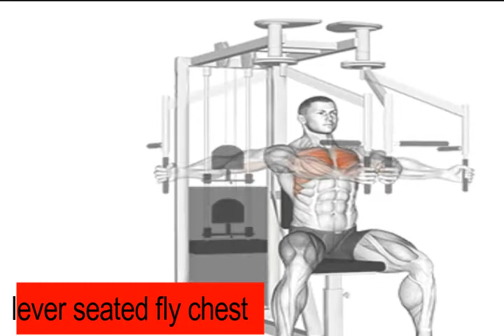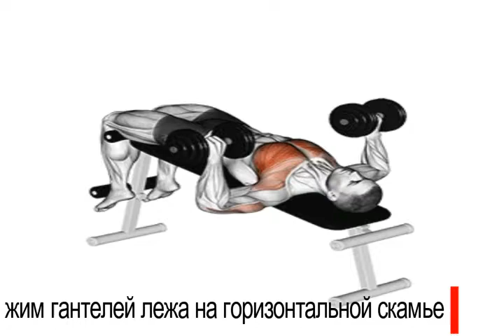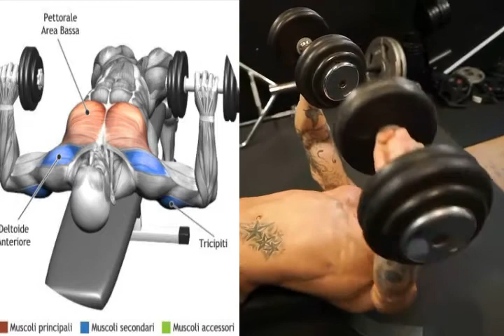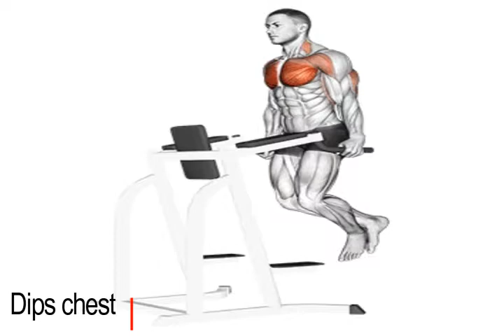Эффективных упражнений для грудных мышц l How To Build Your Chest Fast (6 Effective Exercises)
Эти 6 потрясающих упражнений помогут вам быстро увеличить, сильнее и мускулистее. Если вам интересно, как получить твердую грудную клетку и как лучше воздействовать на верхнюю и нижнюю часть груди, это видео для вас. Последовательно выполняя эти упражнения, вы улучшите размер, форму и четкость груди.
These 6 awesome exercises will help you get a bigger, stronger, and more
muscular chest fast. If you're wondering how to get solid pecs & how to better target the upper and lower chest this video is for you. By consistently practicing these exercises you'll develop a better chest size, shape, and definition.